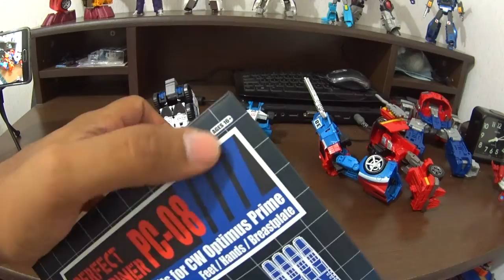Unboxing mas colocacion del PC-08 de Perfect Effect para Optimus Maximus - Español Latino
Desempaquetado del upgrade kit Perfect Combiner 08 (PC-08) de la compañia Perfect Effect para mejorar al Combiner Optimus Maximus de la linea combiner wars de hasbro, mas implementacion y unas impresiones iniciales.